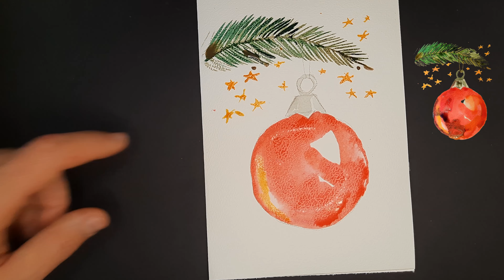Simple Christmas & New Year Card ideas for beginners 🎄🎅🦌 How To Make Easy Watercolour Holiday Cards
In this video I share some Christmas & New Year card painting ideas! Those are super simple and ideal for beginner artists.

 I'm Bulat, and this is my channel of drawing tutorials. On this channel, I will draw step by step. I learned to draw at the drawing school, at the art college, and at the Faculty of Architecture.  I am an architect and interior designer.

Draw and color with BulaRt!
Share your art with me on Instagram!!!